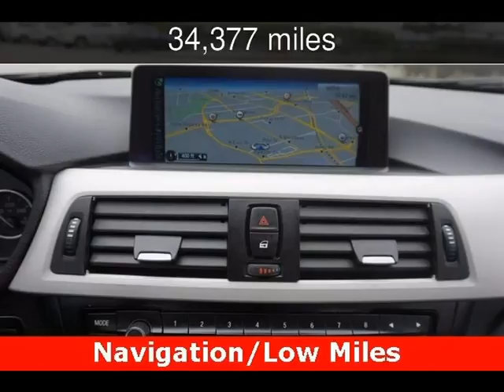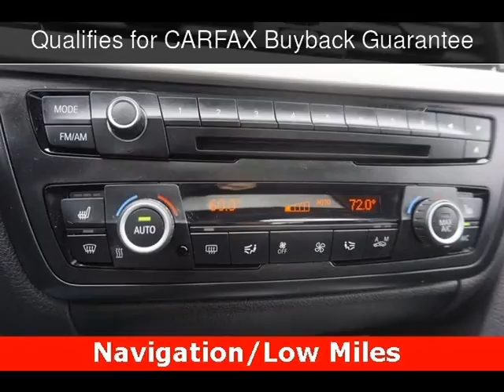2014 BMW 320i Used Cars - Walnut Creek,CA - 2017-01-09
See more details about this used car This 2014 BMW 320i with 34,377 miles is for sale at M Sport Motors.